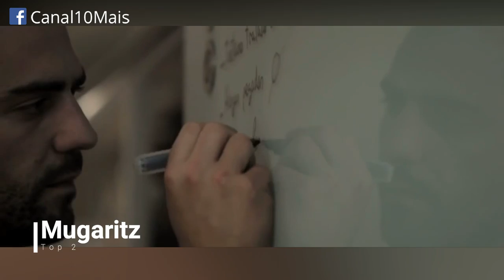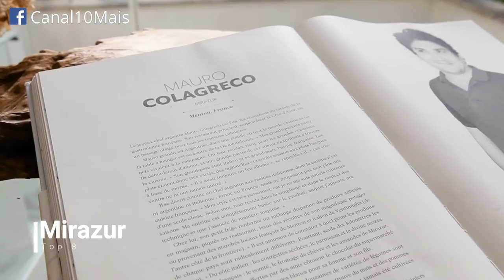TOP 10 MELHORES RESTAURANTES DO MUNDO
Pessoal, na edição a lista saiu invertida, corrigindo a ordem:

Top 1 - Osteria Francescana
Top 2 - El Celler de Can Roca
Top 3 - Mirazur
Top 4 - Eleven Madison Park
Top 5 - Gaggan
Top 6 - Central
Top 7 - Maido
Top 8 - Arpège
Top 9 - Mugaritz
Top 10 - Asador Etxebarri

Desde 2002, “The World’s 50 Best Restaurants” reflete a diversidade da paisagem culinária mundial. Graças ao seu painel de mais de 1.000 especialistas culinários, bem como ao seu procedimento de votação estruturado e auditado, a lista anual dos melhores restaurantes do mundo oferece alguns dos melhores destinos para experiências gastronomicas, além de ser uma referencia para tendências gastronômicas globais. Acompanhe agora a lista dos TOP 10 melhores restaurantes do mundo.